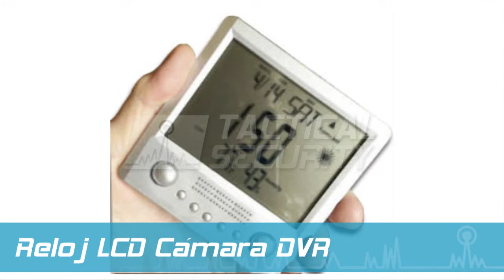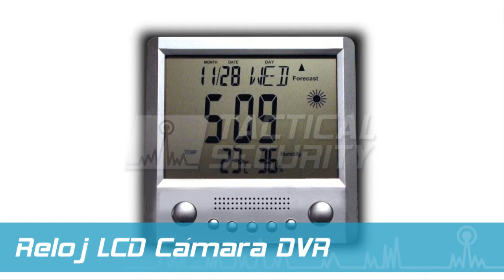TS9606 Reloj LCD Camara DVR